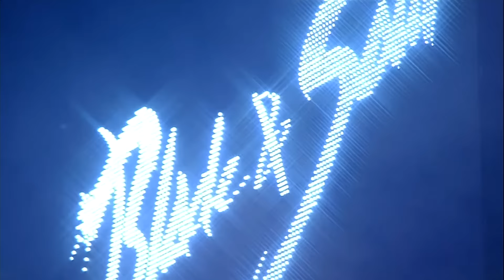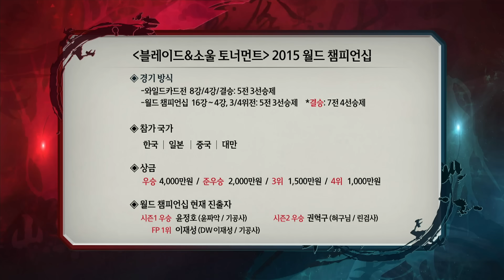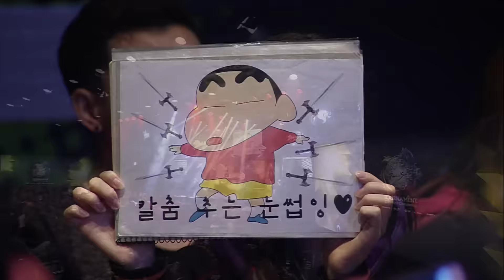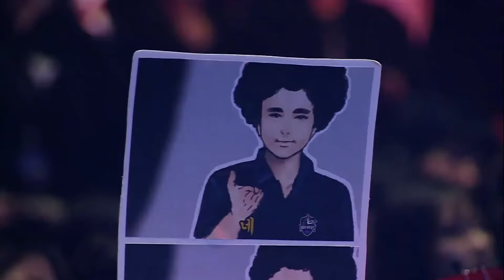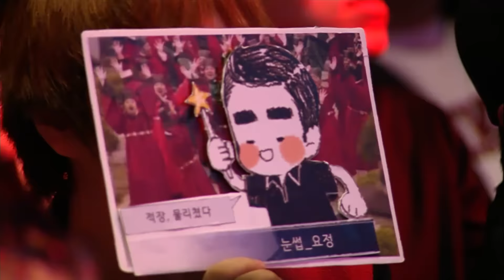블레이드앤소울 토너먼트 2015 월드챔피언십 와일드카드 1차전 Ep.1-1